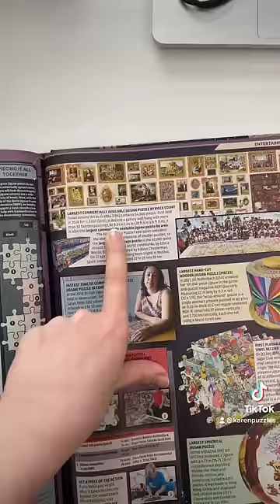There’s a new World’s Largest Jigsaw Puzzle